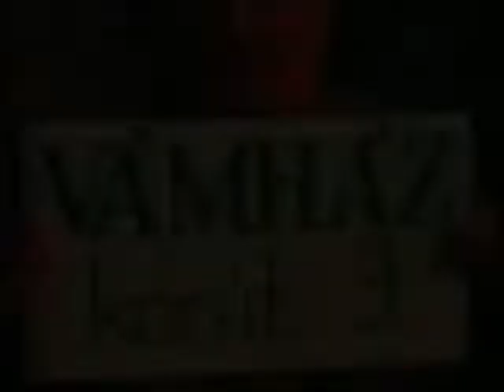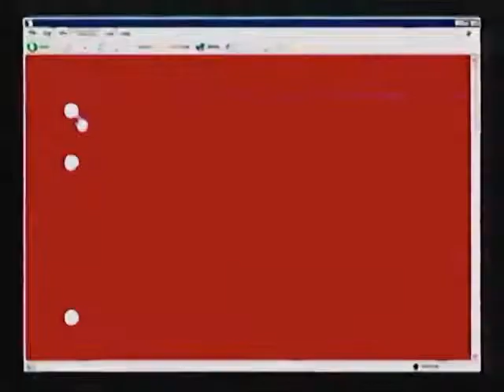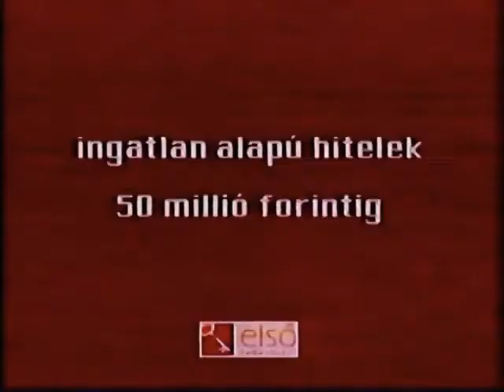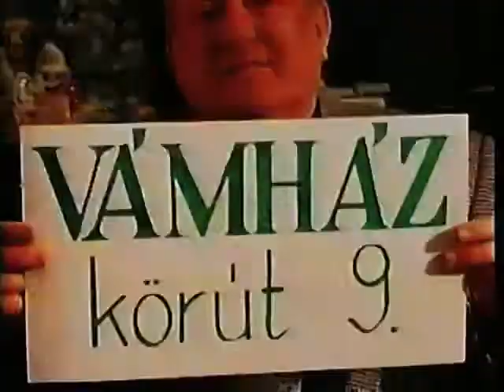Spektrum TV reklámblokkok (2004. május 9.)